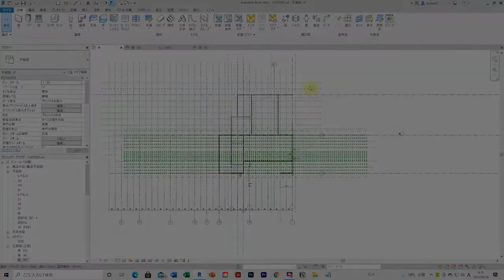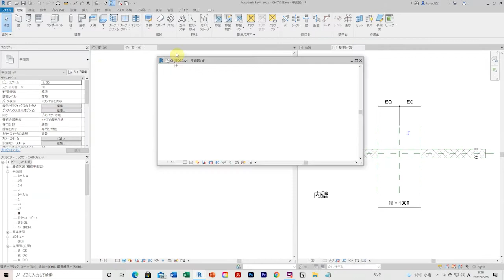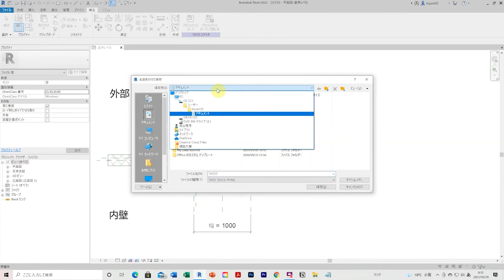【千歳山荘復原】CHITOSE-SANSO BIM PROJECT IN REVIT_164